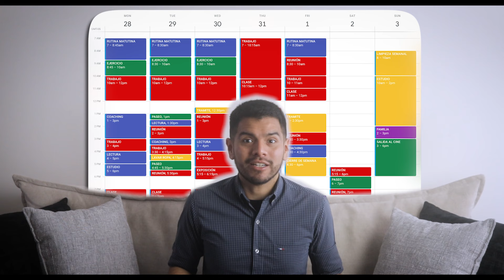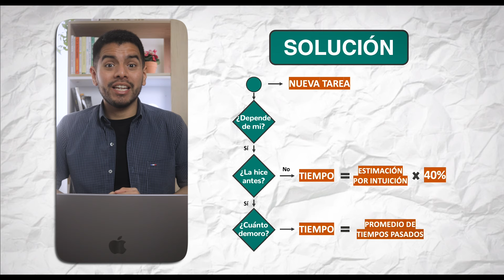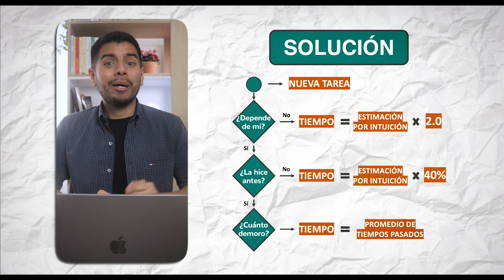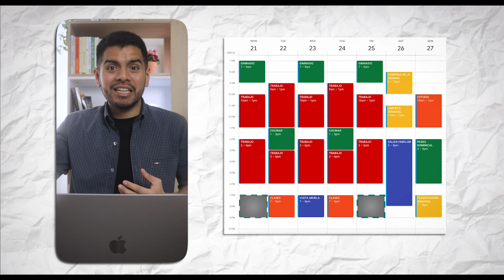7 Errores al Administrar tu Tiempo que Debes Abandonar en 2025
En el video de hoy, te compartiré 7 errores al administrar tu tiempo que debes abandonar de inmediato ¡Que tengas un día productivo!